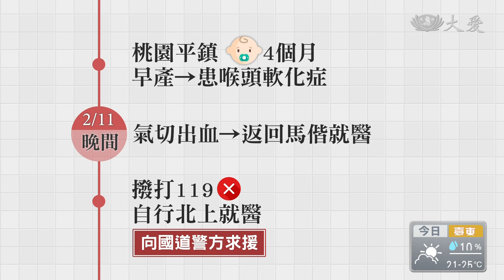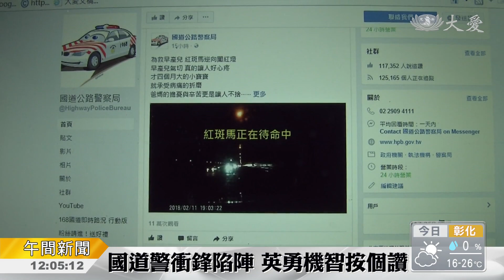今日最暖心！紅斑馬車隊的故事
大年初一來看一段紅斑馬車暖心救援的故事，桃園一名出生4個月的男嬰，因為早產患有喉頭軟化症，做了氣切手術，11號晚間在家中突然氣切處出血，夫妻倆立刻開車載著兒子趕往台北市的馬偕醫院，但行經高速公路，遇到周末車潮，他們請求國道警察一路鳴笛開道，下市區還遇上年貨大街的人潮車潮，警車一度逆向，順利在10分鐘內就抵達醫院。